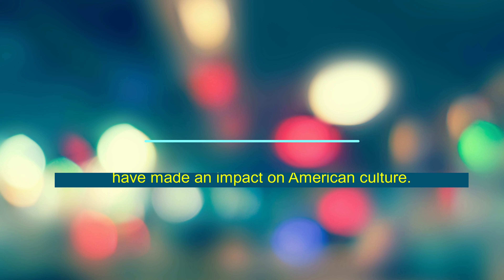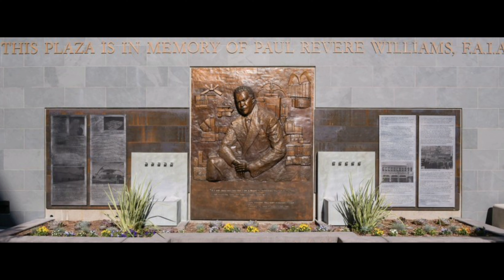PAUL REVERE WILLIAMS ARCHITECT EXTRAORDINAIRE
Paul Revere Williams was an American architect.  He was a trailblazer in a career that spanned over five decades. Williams designed more than 3,000 structures and mastered a range of architectural styles. HIs practice was located in Los Angeles and most of his work was done in Southern California. Williams was sought out by celebrities and many public officials to design and build their homes. Many of his buildings are considered landmarks today.